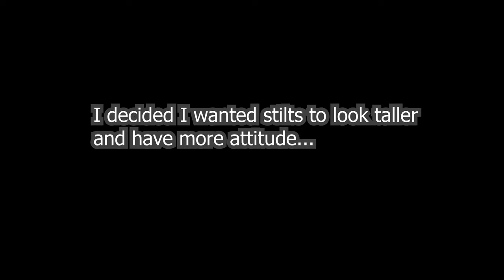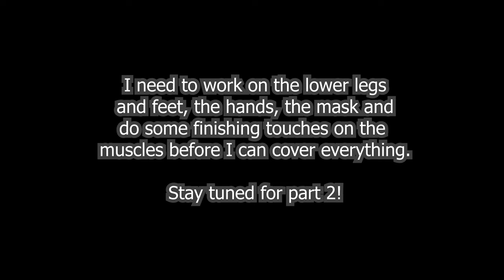Venom Movie Cosplay Costume Muscle Suit Tutorial | Part 1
Would you like to build your own Venom muscle suit? In these tutorials I will show you how I made my suit with upholstery foam and a lycra bodysuit. I will post a part 2 as soon as I've made more progress with the suit!
My other social media will always be faster with showing progress though, so be sure to check those out too!